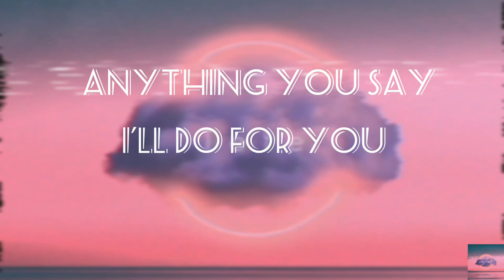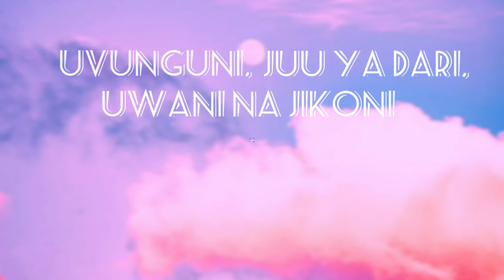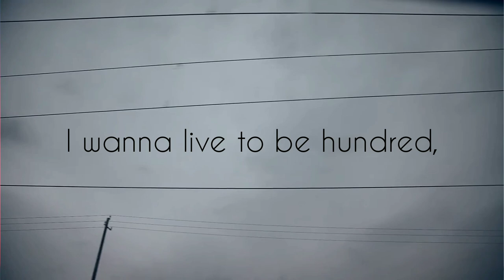Tete Remix - SamPol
This is just the best dedication to your Lover. As I heard the beat from Young OG I thought I could do something thing about it to make your day special and I did.

This Video is a Gift. It is not monetized.